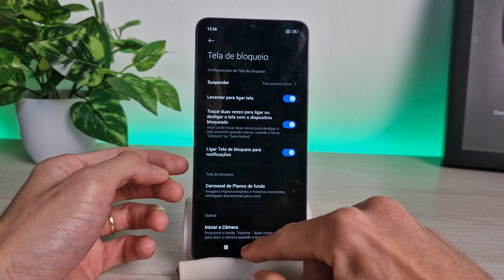Redmi 13C Como ligar ou desligar a tela com 2 toques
Vou te ensinar como ligar ou desligar a tela com 2 toques no Redmi 13C